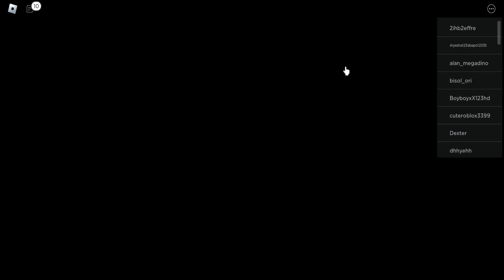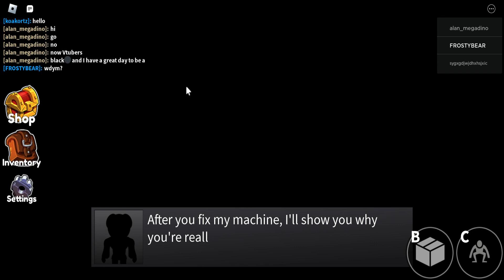I speedrun Roblox Rainbowfriends record (43:01)